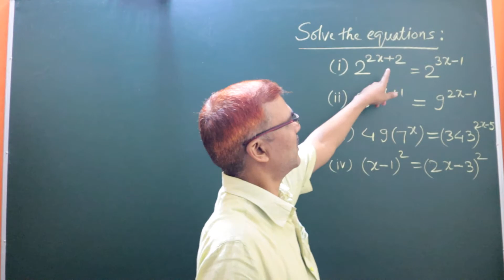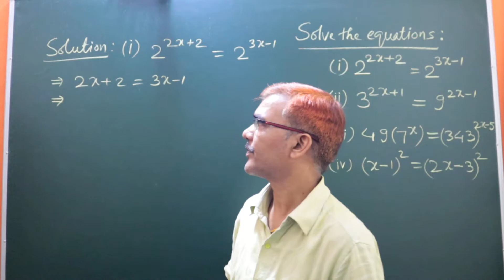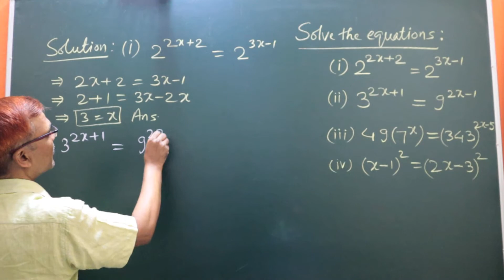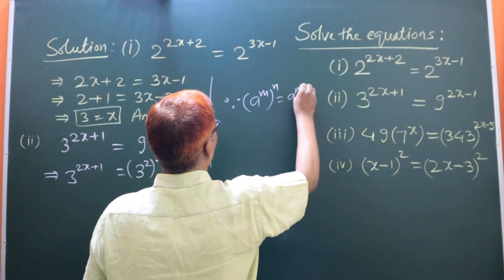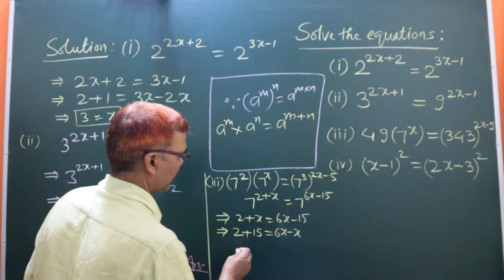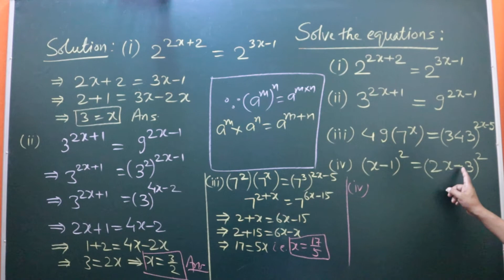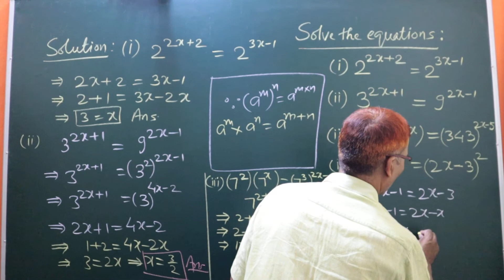Solution of equations || Solving equations || Properties of Indices .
I hope that all of you have understood the topics which I have discussed in this video lecture. This video lecture covers basically the solving equations related to equating base. equating power.